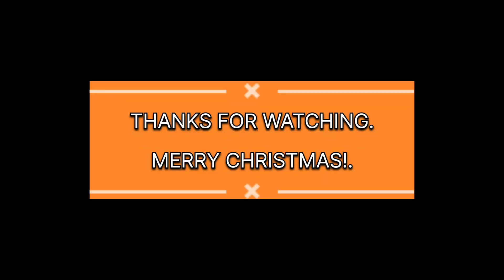A road trip from De Avacado Luxury Apartments|Abijo GRA Lagos.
Let's help you secure a unit or more in this place.

100% ROI on investment in a years time.